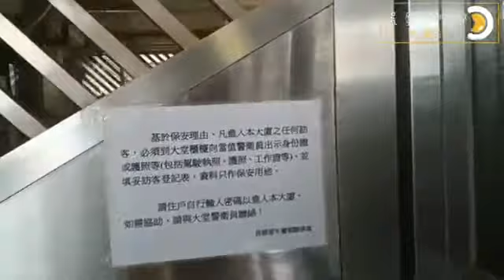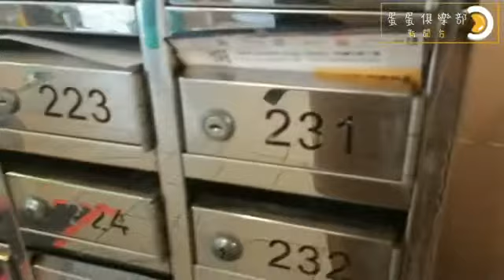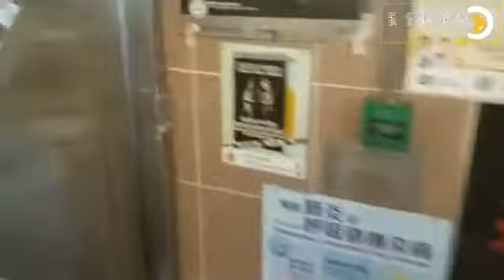2020年7月7日 沙田現場實況 記者 : 崔銳蛋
2020年7月7日
沙田現場實況
記者 : 崔銳蛋
Youtube Channel 管理員 :